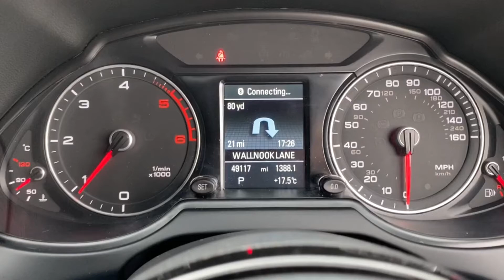2015 Audi Q5